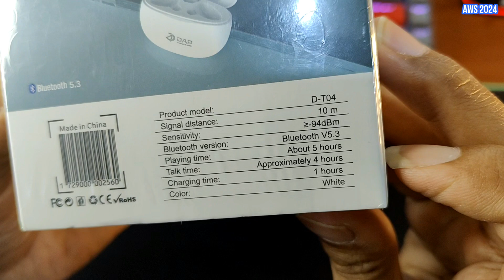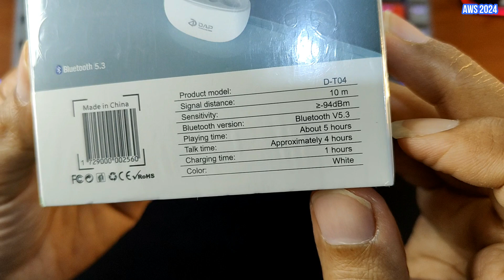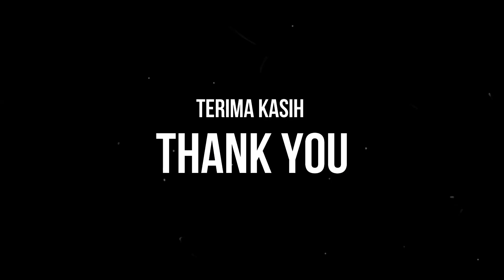UNBOXING WIRELESS EARPHONE DAP D-T04 SUPER BASS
Salah satu aksesoris smartphone berupa earbud atau wireless earphone merek DAP seri D-T04. Terima-kasih, semoga bermanfaat :)